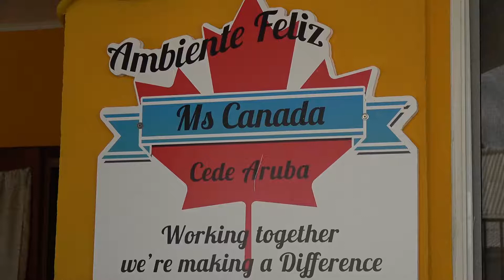E Arubiano VIDEO Ambiente Feliz cu Donacion di Medwork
Ambiente Feliz ta sumamente contento cu e donacion ricibi di Medwork e siman aki pa cual esaki sigur Medwork cu gusto y hopi amor a comparti cu laga esaki ta un inpiracion pa otro tambe por aporta no ta importa con hopi pero cu cada donacion ta conta.